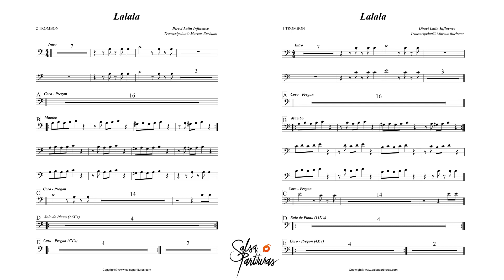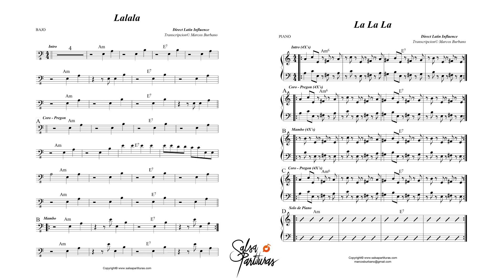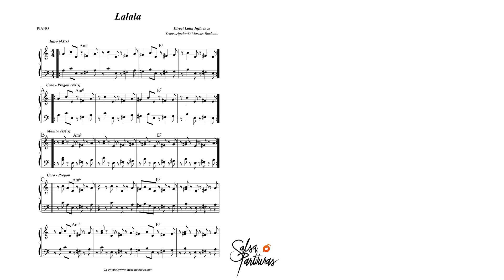LALALA (DIRECT LATIN INFLUENCE) Sheet Music for Orchestra (SALSA PARTITURAS)